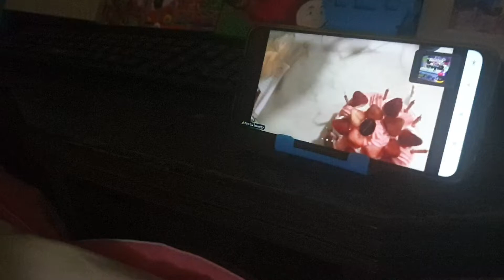happy birthday online to Hager 04.03.22